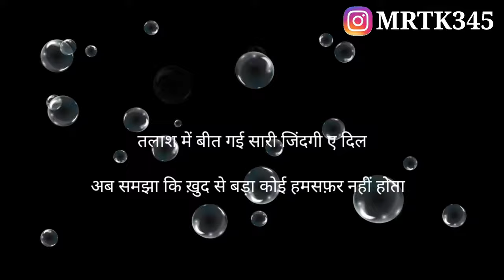Gulzar Poetry Collection in Hindi। Motivational And Insprational Status I Love Shayari। Sad Shayari